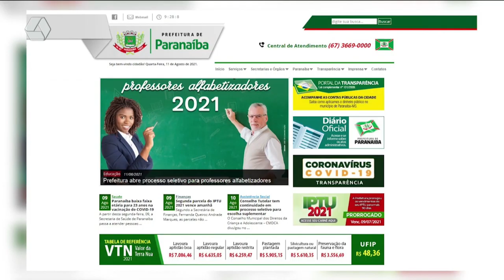Paranaíba tem contratação temporária de professores